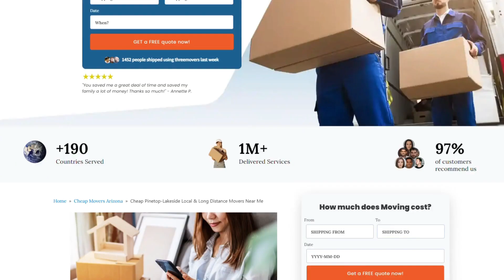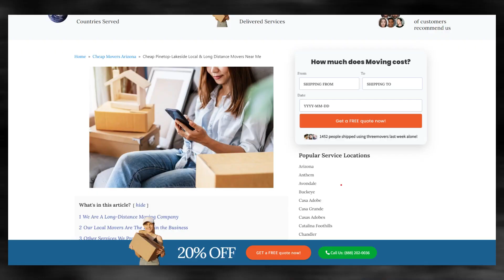Pinetop Lakeside Moving Company | Affordable Pinetop Lakeside Moving Solutions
Discover the industry-leading Pinetop Lakeside moving insights in our authoritative blog post!

When it comes to finding affordable and reliable movers in Pinetop Lakeside, Arizona, Three Movers is a company that stands out. With their expertise in both local and long-distance moves, they have established themselves as a trusted choice for residents and businesses in the area.

One of the primary advantages of Three Movers is their commitment to providing cost-effective services. They understand that moving can be a significant financial undertaking, so they strive to offer competitive prices without compromising on the quality of their work. Whether you're moving locally within Pinetop Lakeside or embarking on a long-distance journey, Three Movers provides affordable options tailored to various budgets.

In addition to their affordability, Three Movers boasts a team of experienced and professional movers. These experts are well-versed in all aspects of the moving process, from packing and loading to transportation and unloading. They handle your belongings with care and ensure their safe arrival at your new destination.

Furthermore, Three Movers is known for its reliability and punctuality. They understand the importance of meeting deadlines and providing a smooth moving experience. With their commitment to excellent service and timely execution, Three Movers has earned a strong reputation in Pinetop Lakeside and beyond.

Moreover, Three Movers offers personalized services to cater to individual needs. They understand that every move is unique, and they work closely with clients to create customized moving plans. Whether you require additional packing materials, furniture disassembly, or storage solutions, Three Movers is equipped to accommodate your specific requirements.

In conclusion, Three Movers is a top choice for affordable, local, and long-distance movers in Pinetop Lakeside, Arizona. Their dedication to affordability, professional staff, reliability, and personalized services make them an ideal option for all types of moves. With Three Movers, you can trust that your relocation will be handled with care and efficiency, ensuring a seamless and stress-free moving experience.